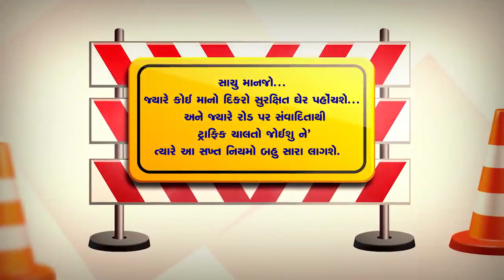Implementation of new traffic rules in Gujarat from 16th September 2019